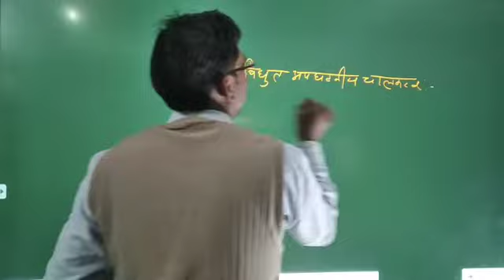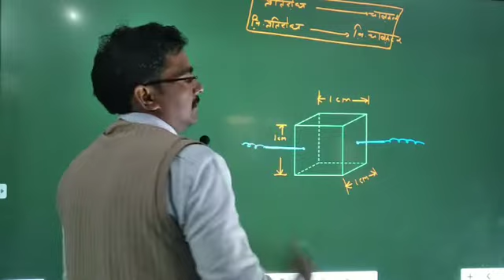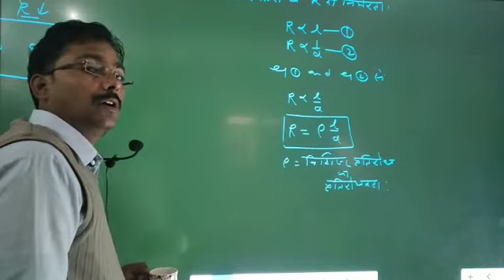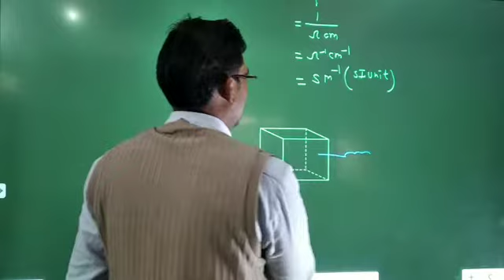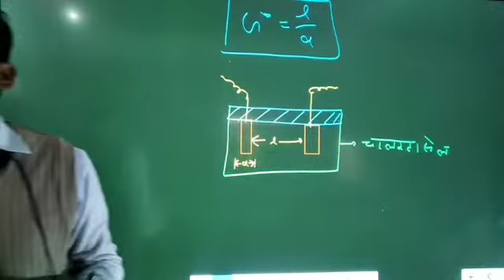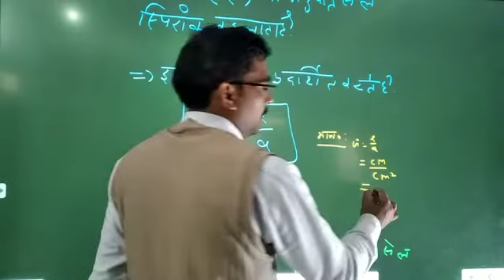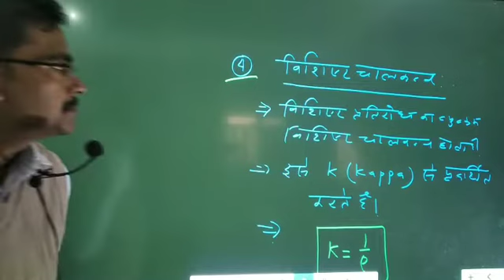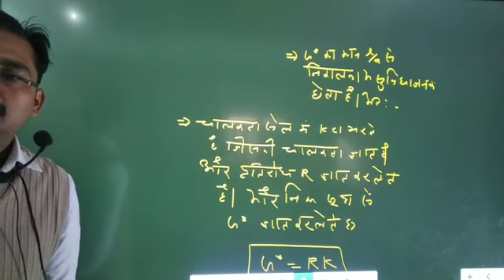चालकत्व चालकता प्रतिरोध